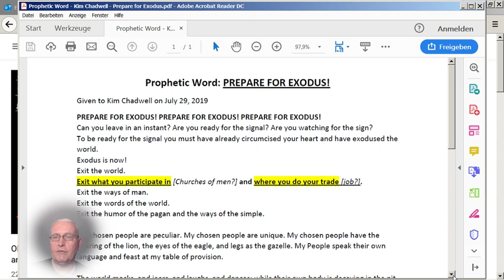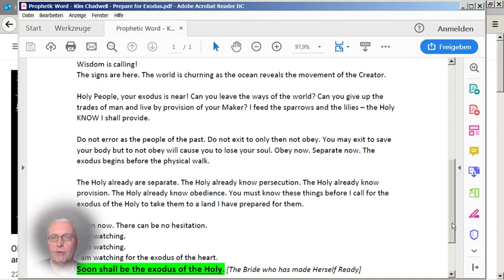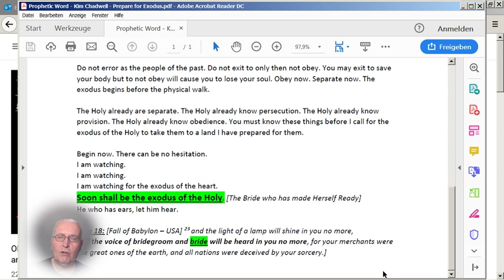The Great Exodus - Prophetic Word of the Great Exodus by Kim Chadwell